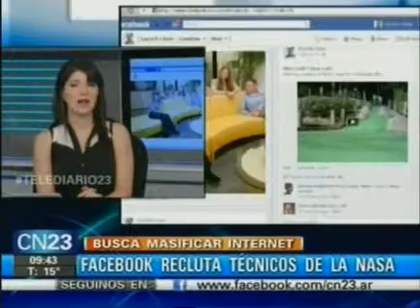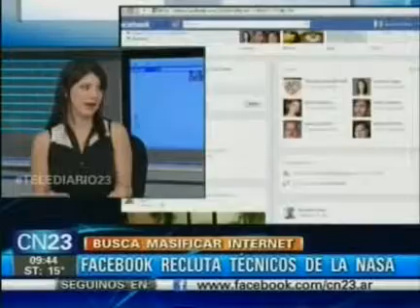Facebook recluta tecnicos de la Nasa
Busca masificar Internet.